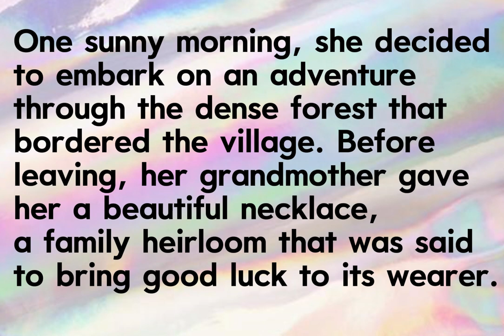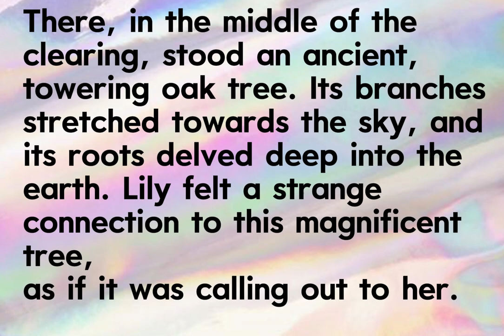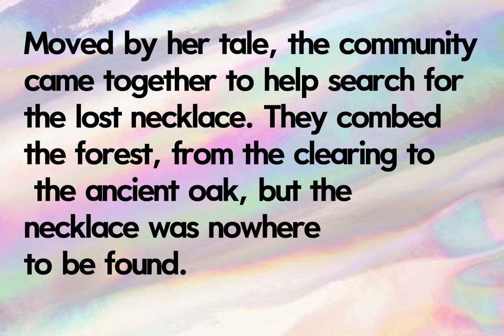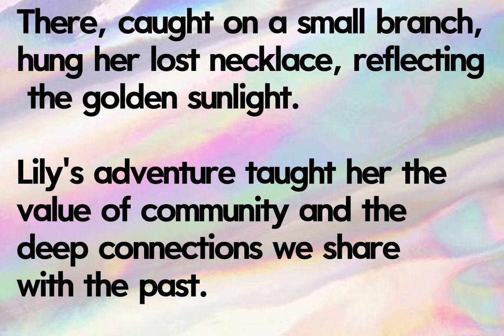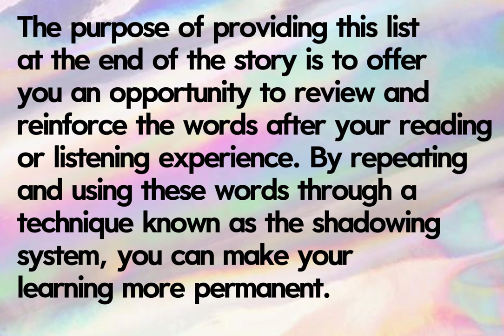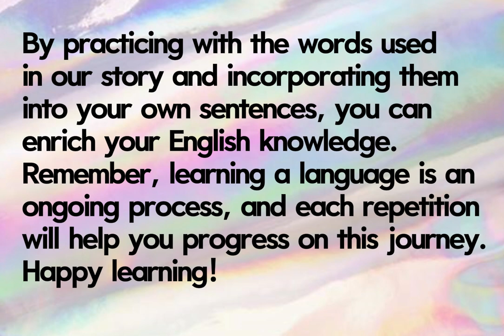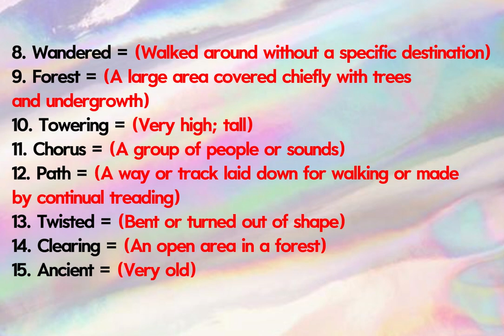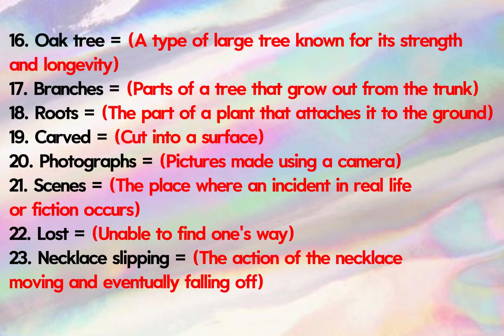Uncover English Secrets with the Mysterious Lost Necklace Story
Join us on a captivating journey as we uncover the mysterious story of a lost necklace and reveal hidden English secrets. This engaging video combines storytelling with language learning, making it fun and educational. Perfect for all English learners, discover new vocabulary, improve your comprehension, and dive into the intrigue of the lost necklace. Uncover the secrets and enhance your English skills today!

Lost necklace story
English secrets
Mysterious story
Learn English through stories
English vocabulary
Language learning
ESL storytelling
Improve English skills
Educational mysteries
English comprehension